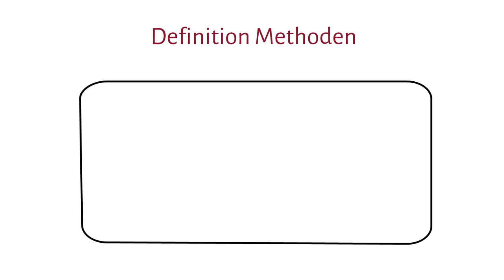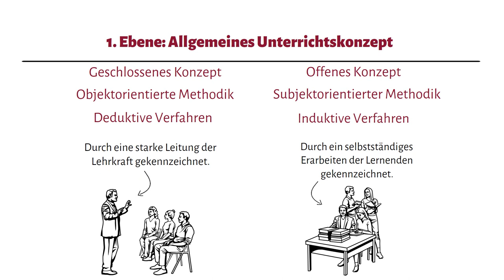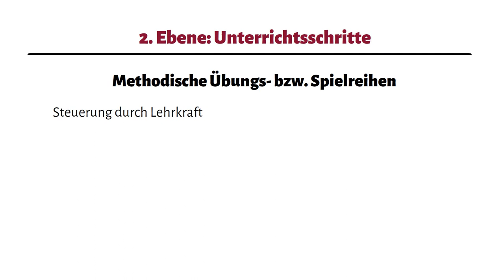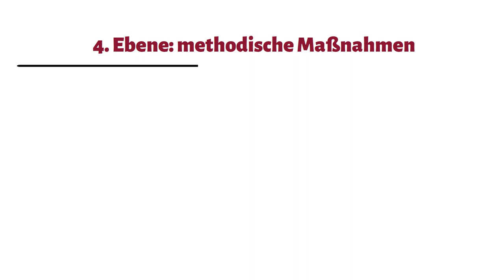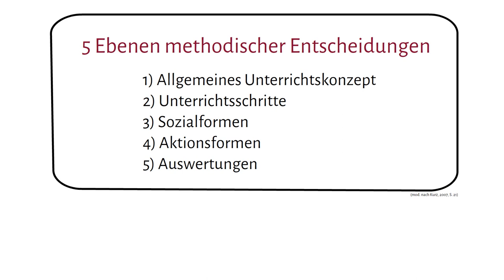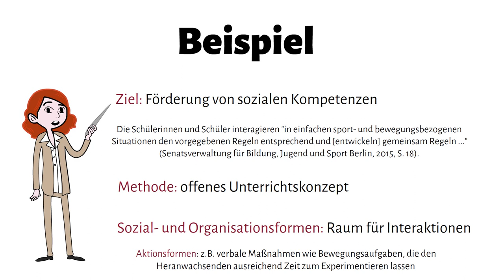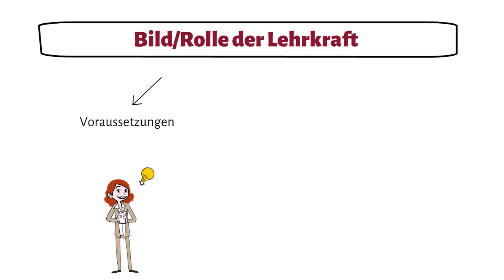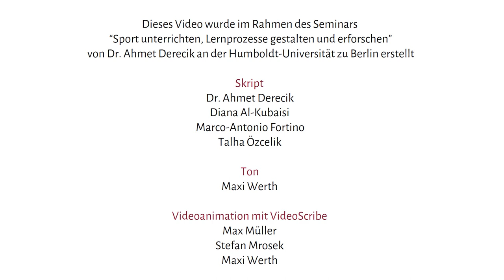5 Ebenen methodischer Entscheidungen im Sport